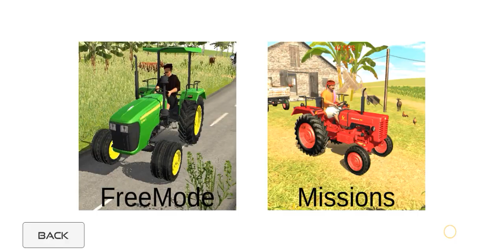Tractor Driving Racing | 3D Indian Tractor Driving Gameplay 🔥💥